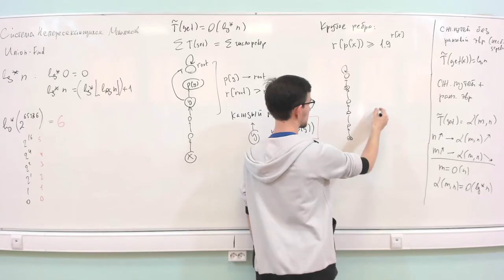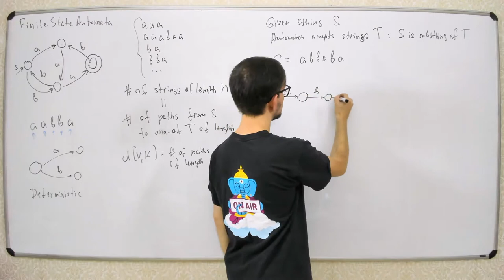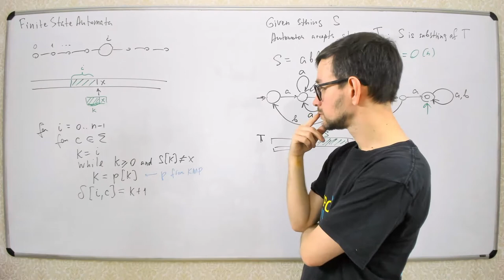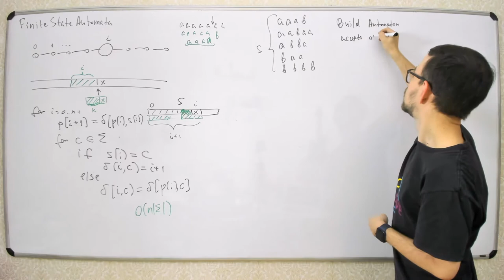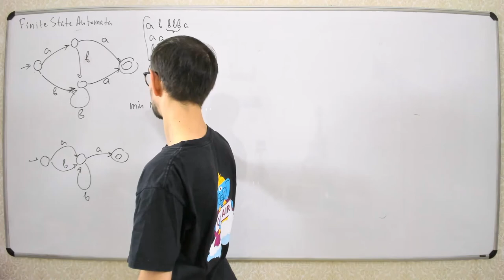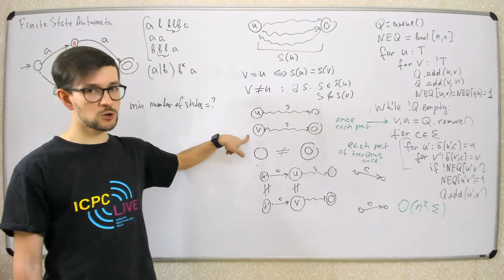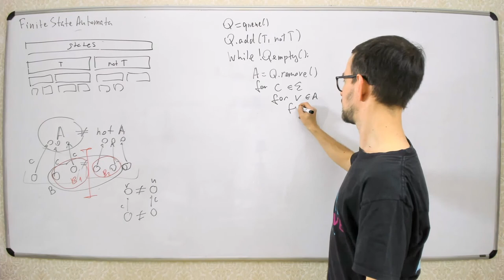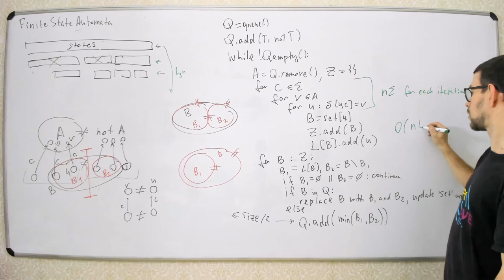A&DS S03E10. Finite State Automata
Algorithms and data structures. Semester 3. Lecture 10.

In the tenth lecture, we talked about finite state automata. We discussed how to build an automaton that recognizes a given substring. We analyzed  algorithms for minimizing and checking the equivalence of automata.

ITMO University, 2021